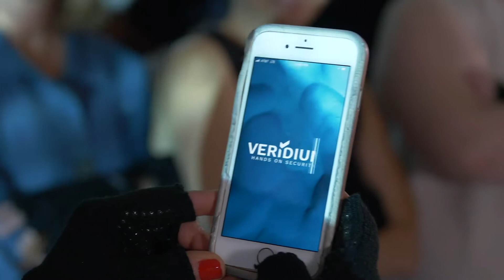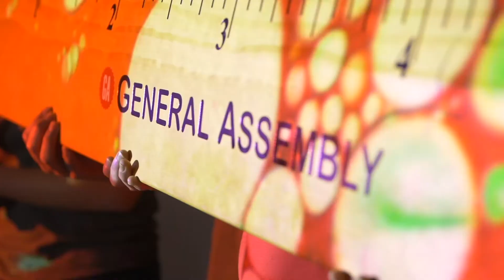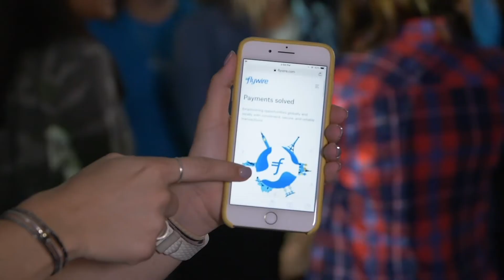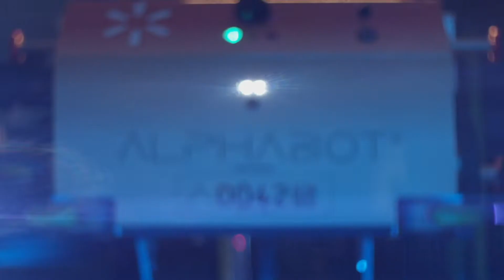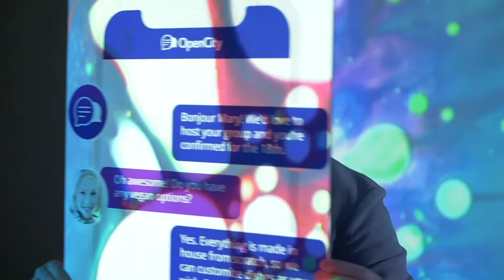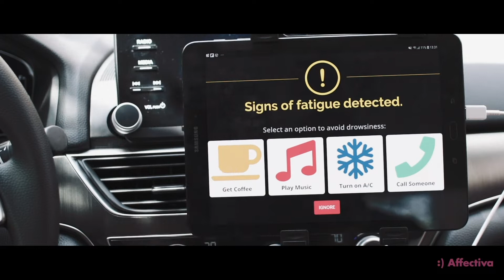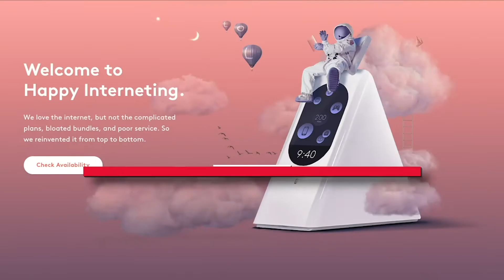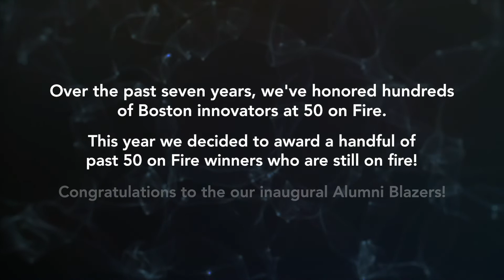BostInno 50 on Fire (2018)